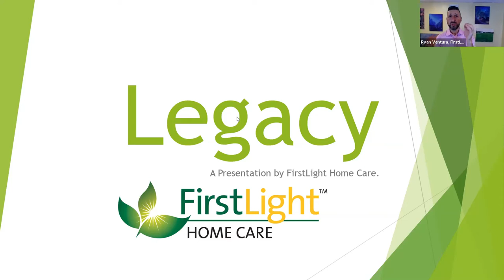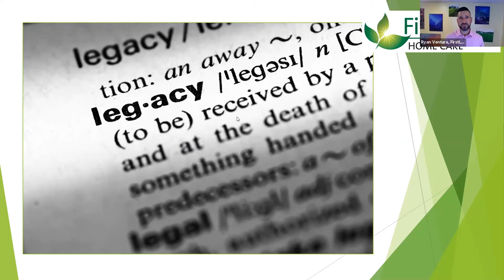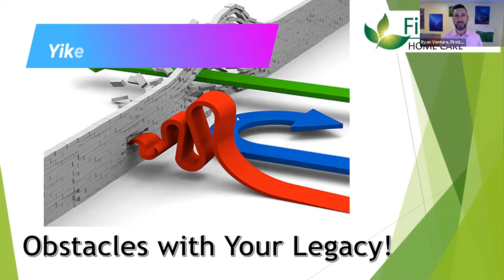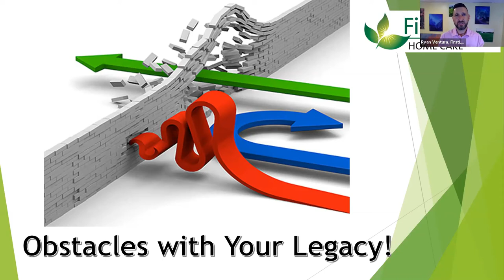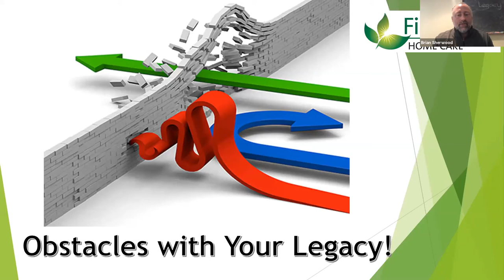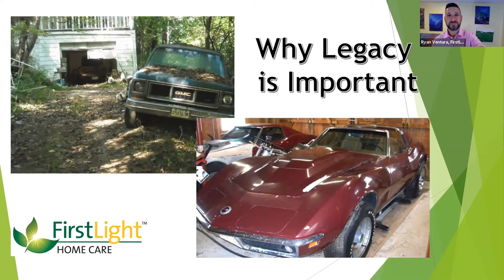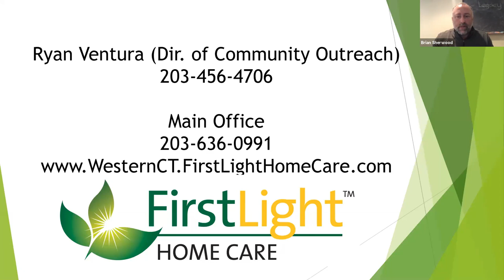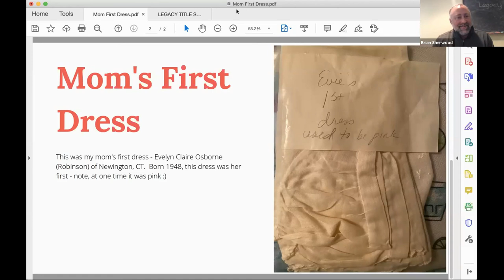Generation Bridge Webinars: Legacy with Ryan Ventura of FirstLight Home Care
You have a moral obligation to pass on your experience to future generations - listen to Ryan Ventura of First Light Home Care walk us through that thought in an engaging webinar.  You will be happy that you decided to hear this message!

If you want to contact Ryan - here's his information.
Ryan Ventura
Director of Community Outreach
First Light Home Care